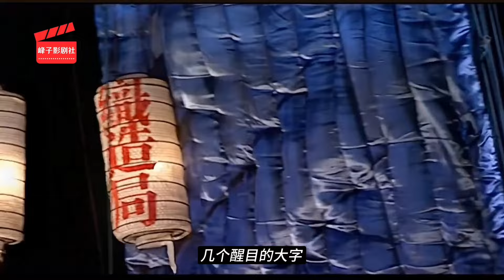胡总督大发官威！以浙江的名义，我跟你借，以总督的名义，我跟你调！你给也得给，不给也得给！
【峰子】大明王朝1566｜原著解读（14）胡总督大发官威！以浙江的名义，我跟你借，以总督的名义，我跟你调。你给也得给，不给也得给。该剧是迄今为止中国评分最高的国产电视剧，没有之一，被誉为“国剧纸牌屋”，“知识分子电视剧的顶峰”。本剧通过在嘉靖朝的最后六年里所发生的一系列扣人心弦的精彩故事，生动地展现了王朝末期的危局与无奈。我将结合原著为您深刻解读这部“中国第一烧脑神剧”，带您领略经典的风采。同时推荐大家阅读原著《大明王朝1566》与观看原剧。